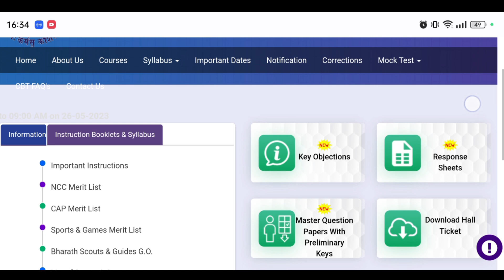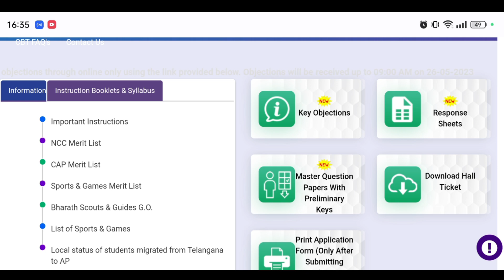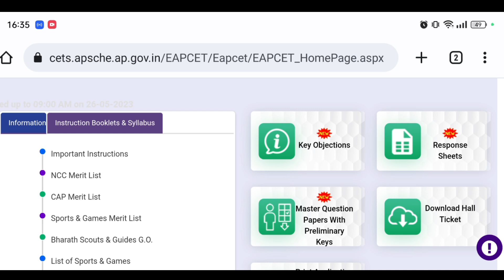AP Eamcet 2023 After Key Response Sheet Below 40 Marks Quality or Not ?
Queries Solved :

AP Eamcet 2023 Below 40 Marks Quality or Not,
AP Eamcet 2023 40 Marks Quality or Not,
AP Eamcet 2023 Results,
AP Eamcet Results 2023,
AP Eamcet final Key 2023,
AP Eamcet 2023 Quality marks,
AP eamcet 2023 marks vs rank,
AP eamcet 2023 qualifying marks,
AP eamcet 2023 key answer,